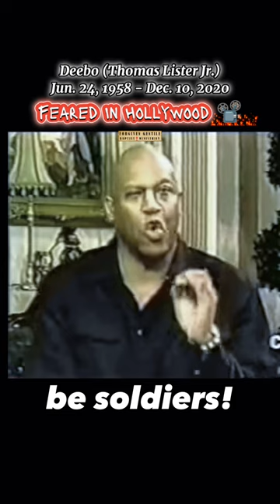Reason Why Deebo 💪🏼(Thomas Lister Jr.) Was Feared In Hollywood Movies 📽️🔥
Deuteronomy 22:5 “The woman shall not wear that which pertaineth unto a man, neither shall a man put on a woman's garment: for all that do so are abomination unto the LORD thy God.” (KJV)

👉🏼Question: If you would to die today, are you 100% sure you are on your way to heaven or born again?
If Not, please click the video below to help explain the gospel titled:

(Español)
👉🏼Pregunta: Si mueres hoy, ¿Estás seguro que vas ir al cielo? Si o No. Si no estas 100% seguro, por favor toma el tiempo y escucha este video para saber acuerdo a la BIBLIA como ir al cielo titulado: